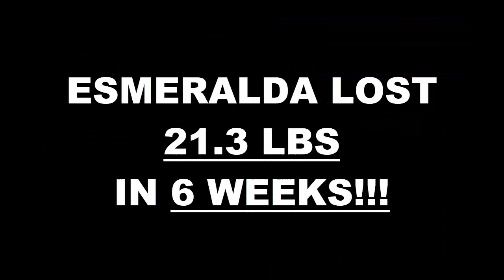Arlington TX Weight Loss Fitness 6 Week Challenge Results - Esmeralda M.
We will now check the result of Esmeralda's 6 week weight loss challenge!